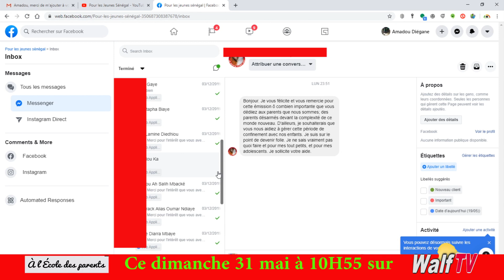BA A l'école des parents Episode 1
Ce dimanche 31 mai à partir de 10H55 sur Walf TV